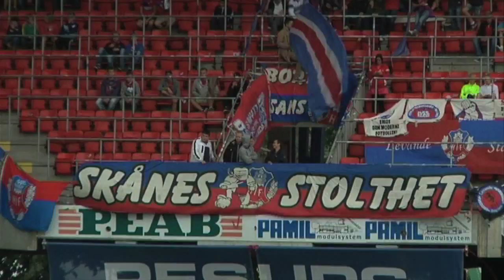HIF:s sportchef talar ut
Jesper Jansson känner tomhet efter den sista allsvenska matchen. Han säger så när han i 24Fotboll ger sin syn på säsongen. Hör honom också kommentera senaste ryktet om May Mahlangu och om sin egen situation som sportchef.